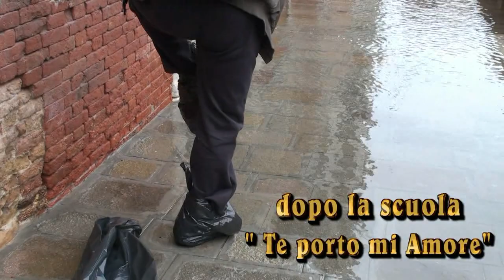GIOVENTU' BAGNATA in Acqua Alta - Venezia 2011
Momento dell' utima Acqua a Venezia. Ragazzi e ragazze in acqua alta dopo la scuola, in questo caso Studenti d'Arte dei Carmini e del Vendramin Corner. Un' occasione d' amicizia e divertimento, bisogna superare delle zone allagate e i ragazzi si prestano al trasporto delle belle Tose veneziane o de campagna che va a Piazzal Roma per andar casa.